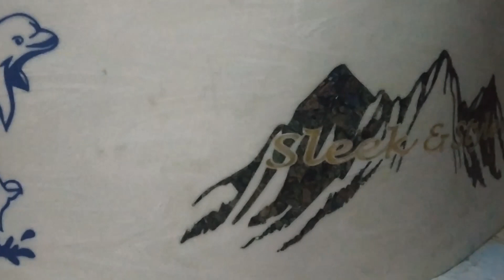Corian solid surface with resin & mop inlay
123ply provide a large number of coriandesign collection, Which include designer mandir, Jail cutting design , Corian backlit panel using Colour resin inlay & MOP Work in corian with indian traditional design.
View multiple corian  design on our website and select custom corian designing for your home.